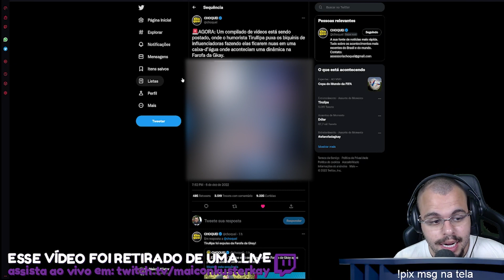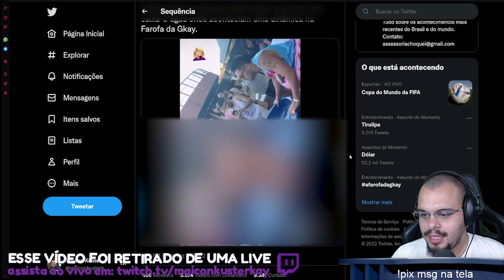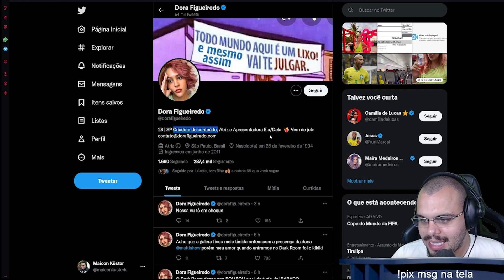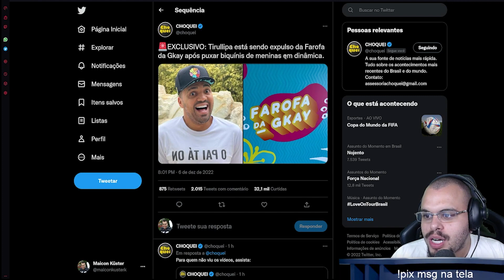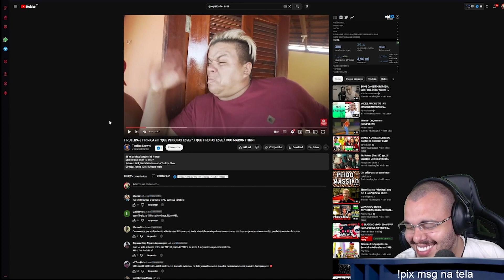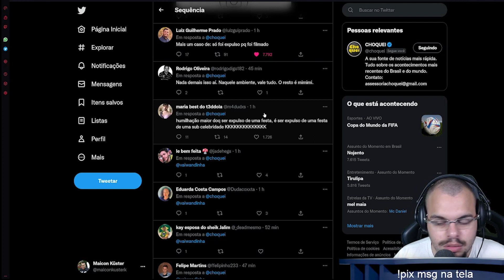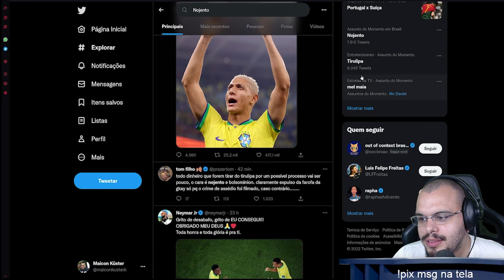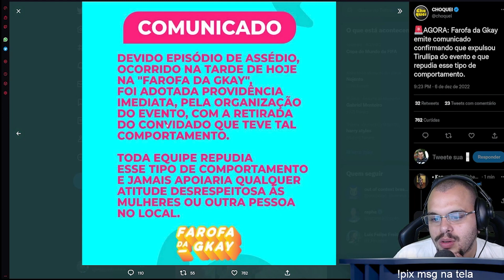TIRULLIPA É EXPULSO DA FAROFA DA GKAY POR TIRAR BIQUINI DE MULHERES - Maicon react